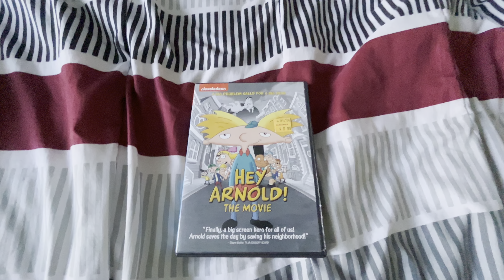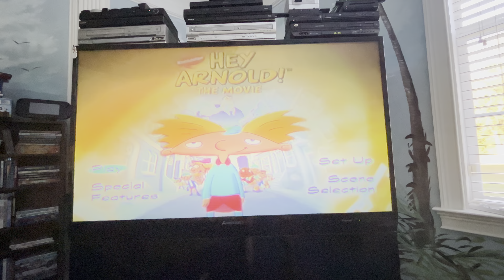Opening to Hey Arnold!: The Movie 2002 DVD (2017 reprint)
1. Warning screen
2. Charlotte’s Web 2: Wilbur’s Great Adventure promo
3. DVD menu
4. Aspect Ratio menu
5. Rated PG screen
6. “This film has been modified…”
7. Paramount Pictures logo (90th Anniversary variant)
8. Nickelodeon Movies logo (Hey Arnold!: The Movie variant)